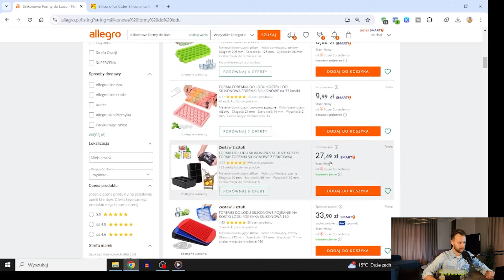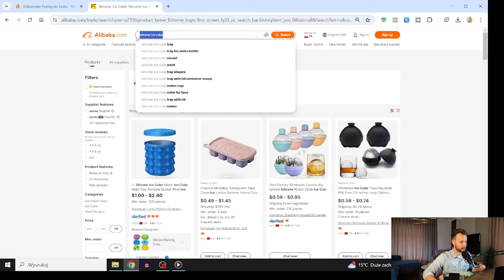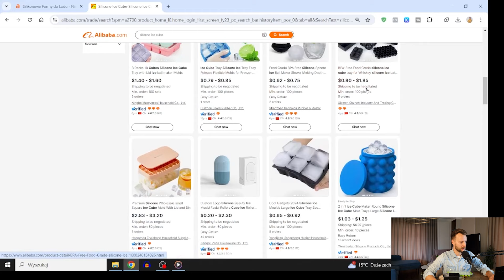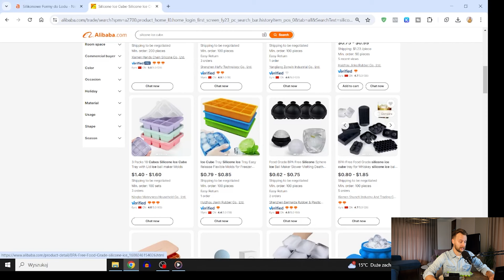Produkty do sklepu internetowego na długie lata | Biznes w sieci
Zaplanuj świadomie swój sklep. Od pomysłu do pierwszych zysków.

Chcesz otrzymywać dodatkowe materiały ⚡VIP⚡ związane z e-commerce?
Zapisz się i zgarniaj dodatkowe treści ↙

Kolejny odcinek na NOWYM kanale Biznes w Sieci 🌐
Krótko, zwięźle i na temat. Zapraszam 👋
Pomysł na biznes w 2024, 2025 i 2026 roku. Sprawdzone sposoby na zarabianie pieniędzy w internecie. Co zrobić aby zarobić. Co sprzedawać na allegro. Sklep internetowy krok po kroku.
Chcesz być na bieżąco z biznes w sieci ?

Strona internetowa w trakcie przygotowania.